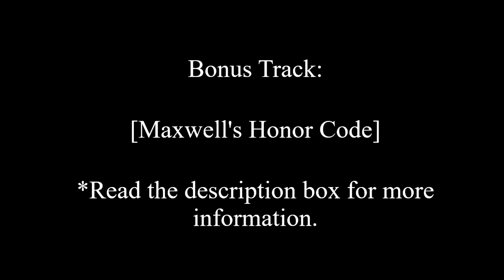[Into The Spiderverse: Spidersona] - Maxwell D. Hopper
“It seems that the disease of Spider-Man spreads further beyond even my own dimension.” - Maxwell

I’m proud to present my clone spider boi, Maxwell, as he accidentally pops into an unknown anomaly during his time travel back to the past. His sole purpose for being created was to eliminate Spider-Man in the past and prevent his current timeline from experiencing an apocalyptic event.

More information about Maxwell’s bio and origin can be found

Thanks to pmseymourva for giving me the inspiration to make one of these lovely Spidersona audios!

Itsy Bitsy Spider - SGT Ghost